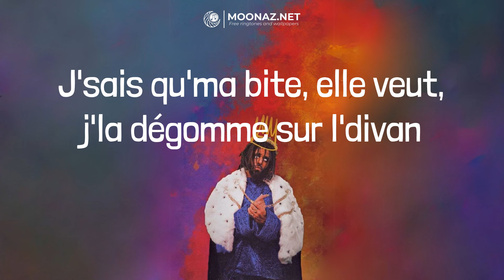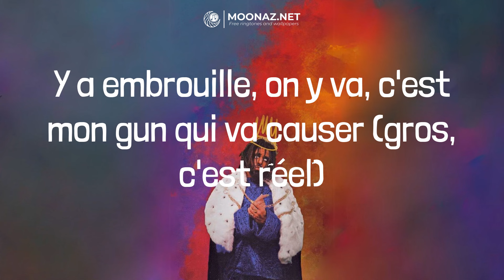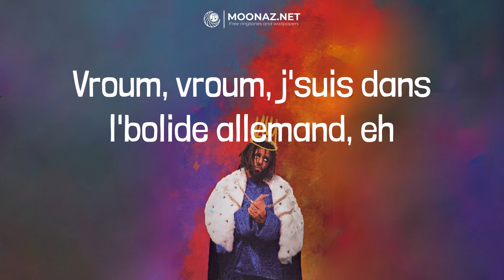SDM - Bolide allemand | LYRICS | Mockingbird - Eminem